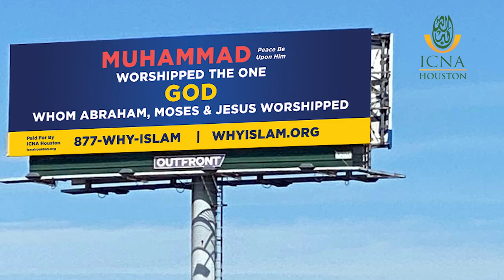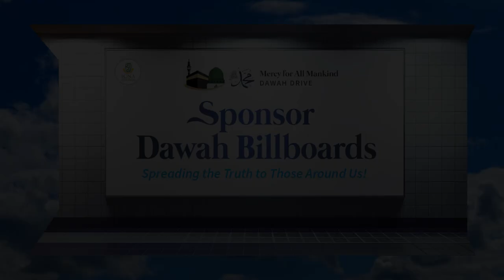A Message From Imam Tauqeer Shah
ICNA Houston Dawah Billboard Project